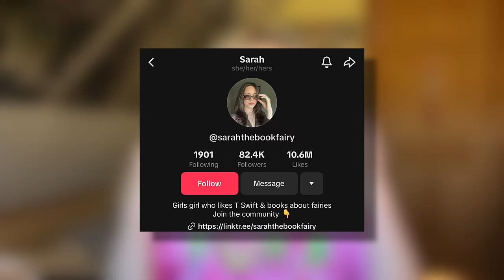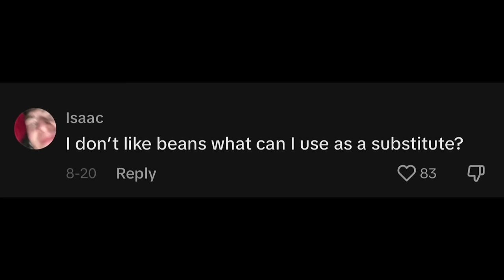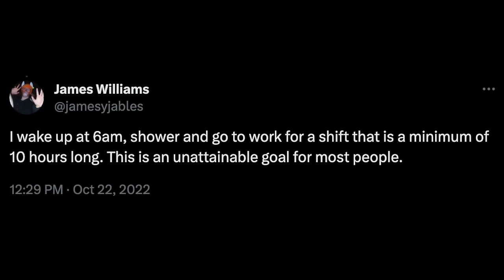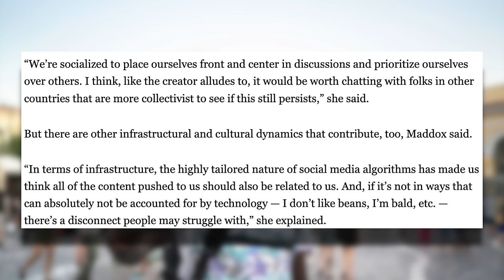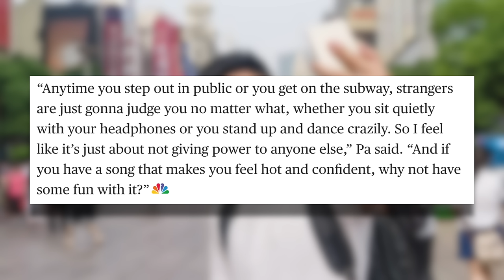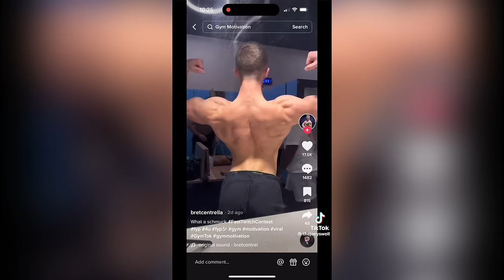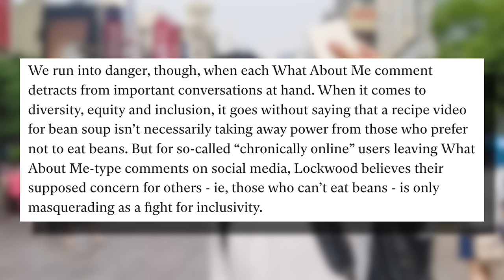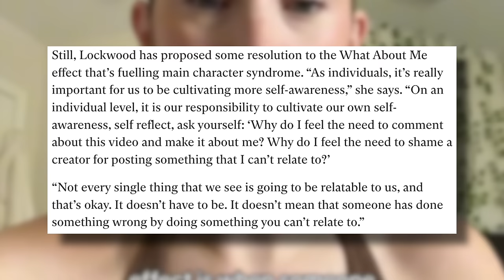You Are NOT The Main Character...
Main character syndrome has been plaguing the world since the conception of the internet. With chronically online cases one the rise, and very individualistic western world, comes a new problem: the “what about me” effect. First coined by TikToker Sarah Lockwood, this effect has become more and more prevalent over the past few years. Today, we’ll be looking at what this effect is, some popular examples of it, and why it’s harmful to our overall society. Let me know what you think. I hope you all enjoy!

✓Extra Info✓
➤Footage- iPhone 14 Pro Max
➤Audio- iPhone 14 Pro Max